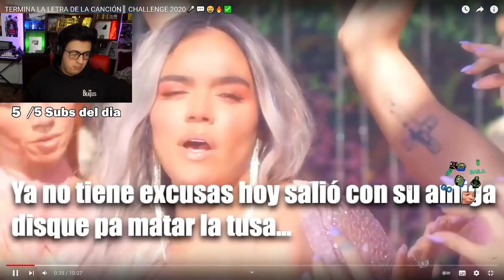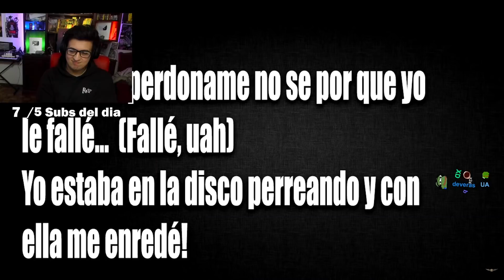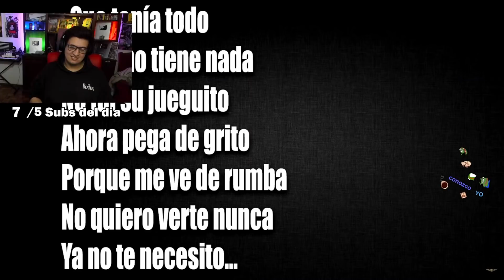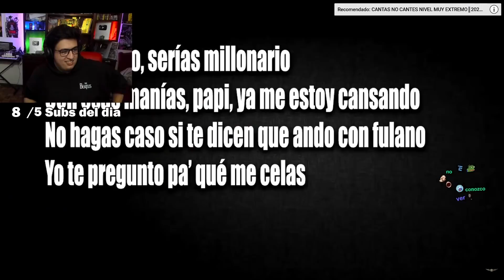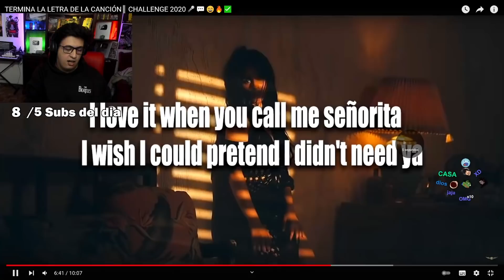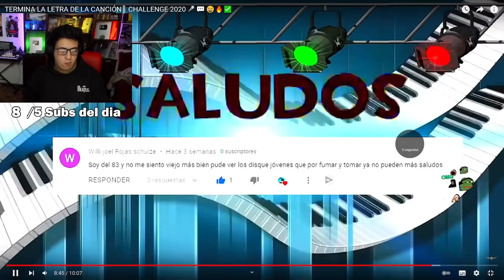intentando terminar la letra de la canción (con ale wang)